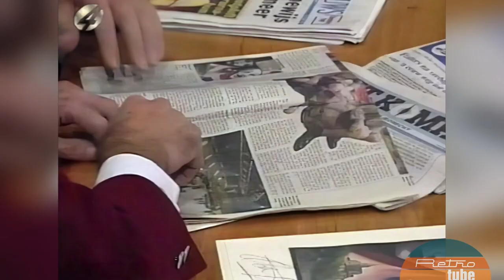André van Duin Show | De Leerling van Jan Rietman | RetroTube NL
Fragment uit de André van Duin Show.